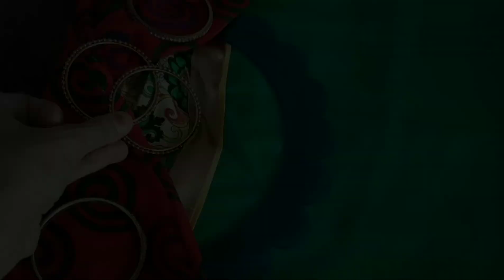Navratri Theme Baby Photoshoot Ideas | Garba Theme Baby Photoshoot | Dussehra Theme | IndianFestival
Welcome to the world of JNIZ CORNER

Mango Theme Baby Photoshoot Ideas At Home |  7 Month Baby Photoshoot | 7 Month Theme | Summer Theme

5 Month Baby Photoshoot Ideas At Home | 5th Month Baby Photography | 5 Month Theme | Baby Photoshoot :

6 Month Baby Photoshoot Ideas At Home | Money Theme Baby Photoshoot | 6 Month Theme | Coin Theme

5 Month Baby Photoshoot Ideas At Home | 5 Month Theme | 5th Month Photography | DIY Baby Photoshoot